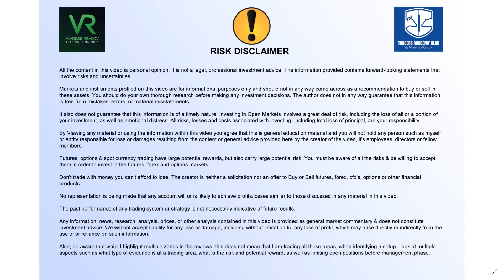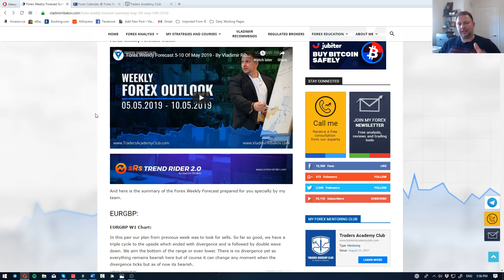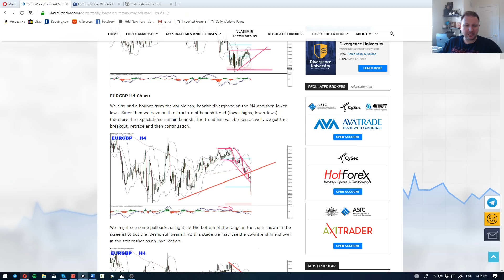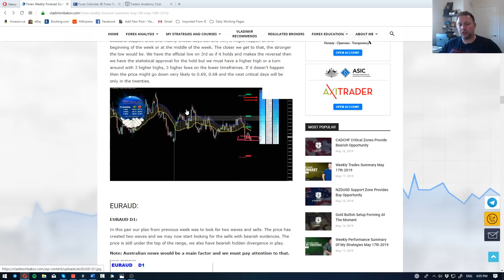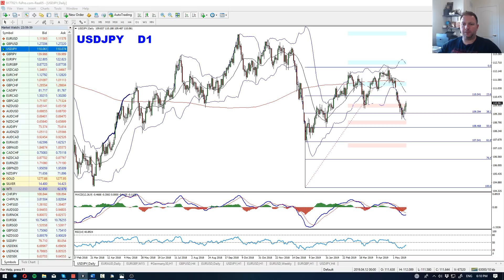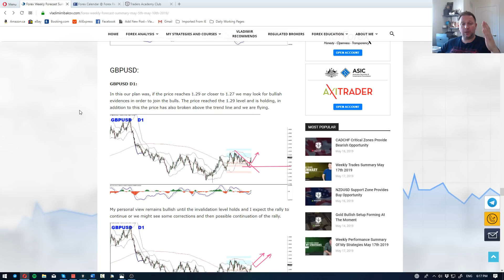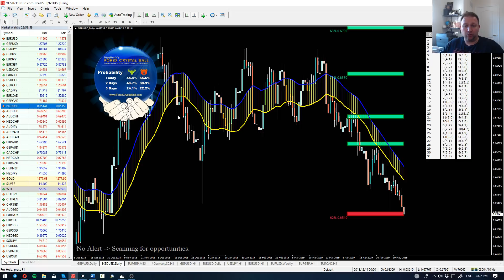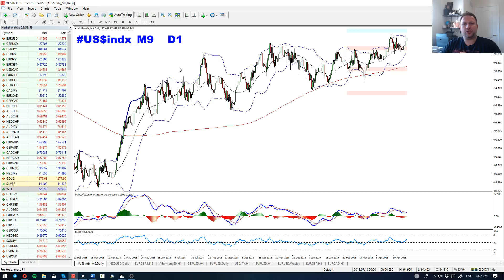Forex Weekly Forecast 19 To 24th Of May 2019 - By Vladimir Ribakov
Traders Academy Club presents – Weekly Forecast Video

The video is created by Vladimir Ribakov, a full-time trader & mentor in Traders Academy Club.

I would like to invite you to join me and enjoy my totally Free Telegram Channel For The Community –

► Weekly Forex Forecast & Analysis:

The pairs that I analyse and cover in this video –

● FOREX ●

EURGBP, GBPUSD, CADCHF, AUDUSD, EURAUD, NZDCAD, EURCAD, EURNZD, USDJPY, AUDNZD, EURCHF, GBPAUD, NZDCAD, USD INDEX

● COMMODITIES ●

GOLD, SILVER, OIL

● INDICES●

N|A

You can ask your preferred pairs so I can reply and help you.

⁉️ ⁉️ What technical analysis methods and what indicators do I use?
How do I prepare my weekly forex analysis and how to use this video? I make my trading analysis and trade my trading setups based on market money flow and price action relying on the cycles and the trends. I use Fibonacci Expansion and Fibonacci retracement and much more. I watch for trend lines, support and resistance level as well. The way to use the weekly market analysis and weekly forex forecast is very simple. I set my trading directions and lay down a plan for the upcoming week. At that point I’m following the directions and looking for trading setups.
You can execute the actual trade once you get a trading setup. That could be a manual setup or any software (I’m using Forex Triple B, Forex sRs Trend Rider 2.0 , Forex Crystal Ball and the Divergence University). I teach all my trading techniques in Traders Academy Club.

I use Meta Trader 4 (MT4) for my videos as it’s a very popular and convenient trading platform to work with. Meta trader 5 (MT5) is also a platform you can trade my ideas.

What are my trading techniques? You can watch the videos here and discover great forex strategies –

I’ll teach how to trade forex the right way! If you are serious and desired to become a successful trader, you need the right mentor next to you and you need to be in the right community. Join us. Thank me later.

Feedback from my members –